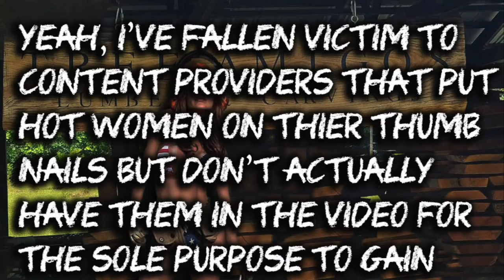CHAINSAW CARVING IN A BIKINI?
Don't try this at home!  Chainsaw carving in a bikini is not recommended.